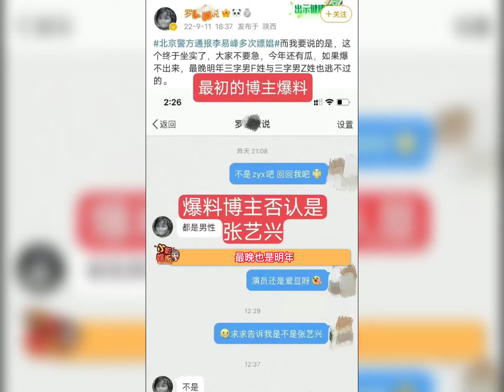瓜主再曝11月份底将会有F和Z姓男性艺人，并且否认了z姓是张艺兴，你怎么看？